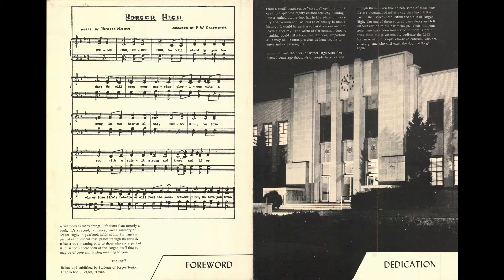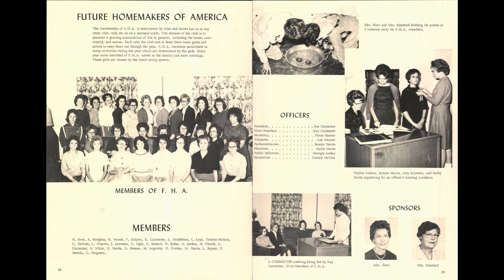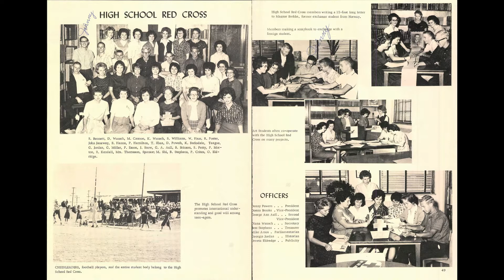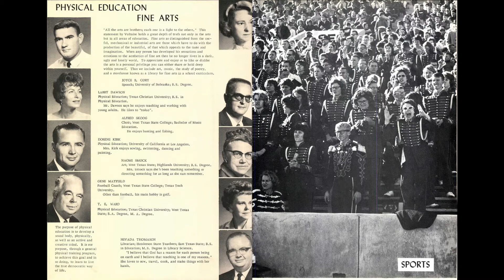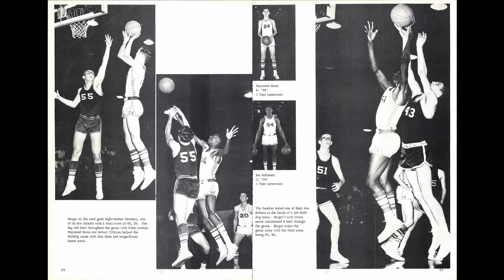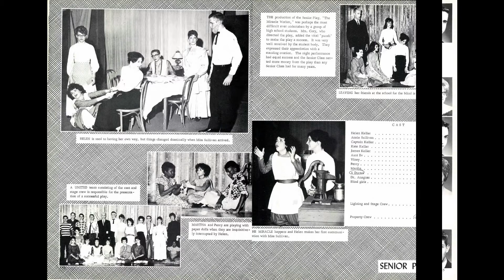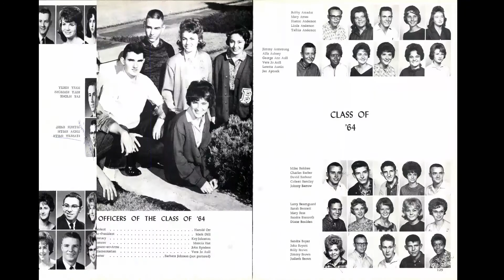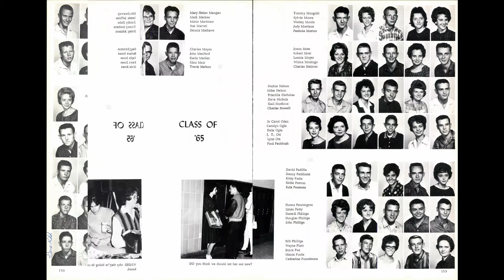1963 Borger High School yearbook: The Borgan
Borger High School, Borger Texas, 1963 yearbook:  The Borgan